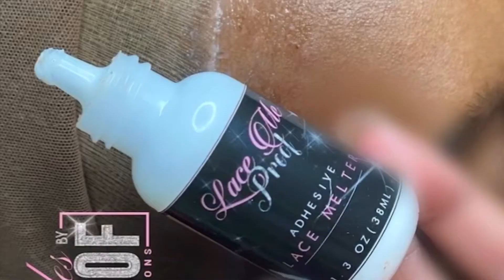LACE FRONT WIG INSTALL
Hello Gorgeous!

I make videos like this to help other people suffering from hair loss and don't know what to do with their hair. Any mean comments will be deleted and you will be blocked.

 LACE GLUE USED:

Lace Me Proof Lace Melter Adhesive